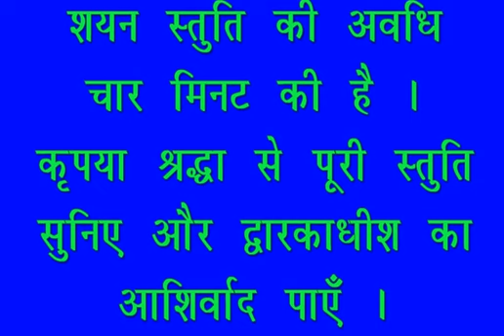शयन स्तुति : Shayan Stuti : Shree Dwarkadhish Temple : श्री द्वारकाधीश मंदिर : (02/12/2022)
लाइव दर्शन : शयन स्तुति : श्री द्वारकाधीश मंदिर : ०२ दिसंबर, २०२२ (शुक्रवार) : द्वारका (गुजरात)